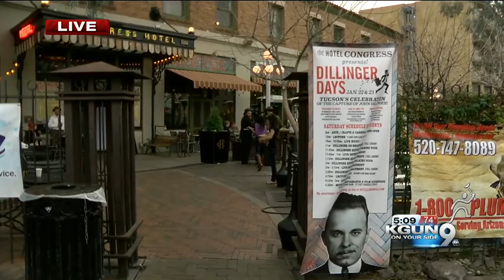Hotel Congress hosts Dillinger Days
Downtown Tucson was taken over by gunslingers and gangsters this weekend in the annual Dillinger Days.